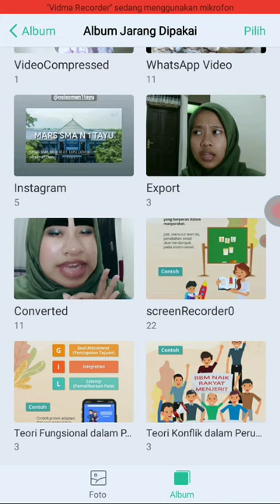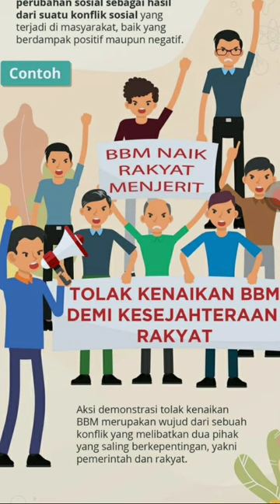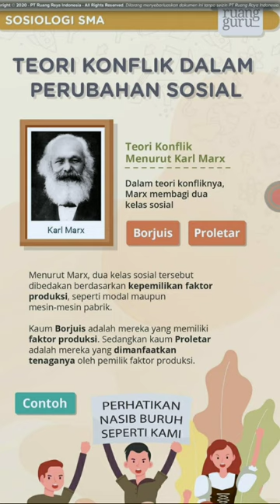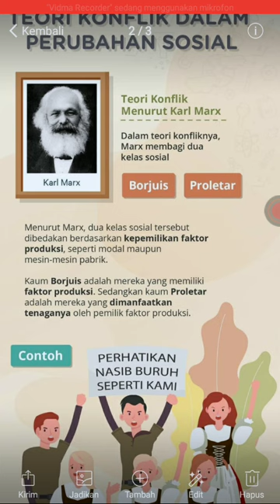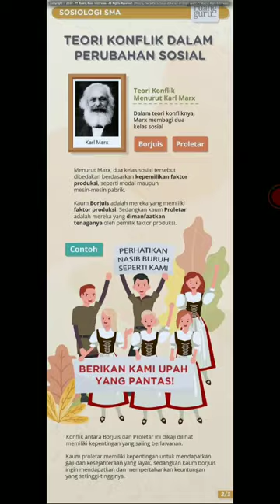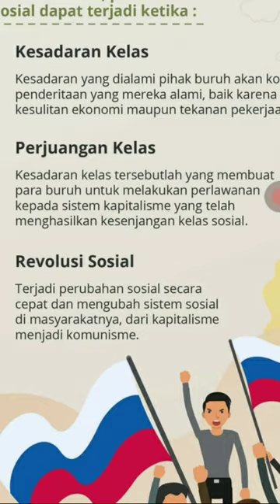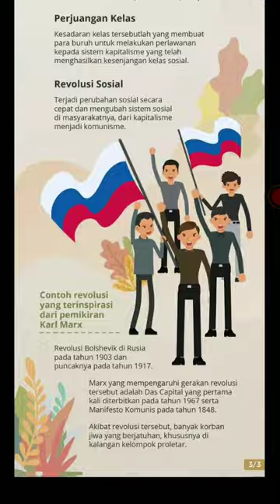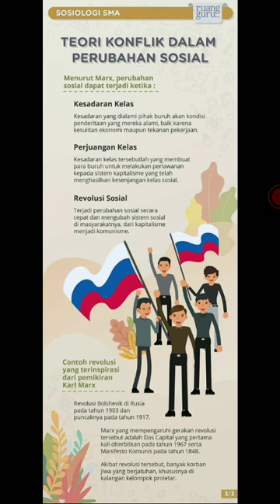TEORI KONFLIK dalam PERUBAHAN SOSIAL